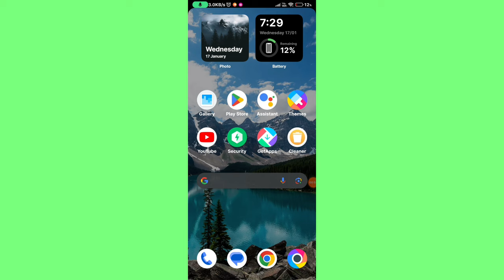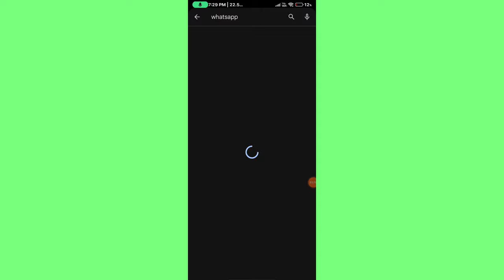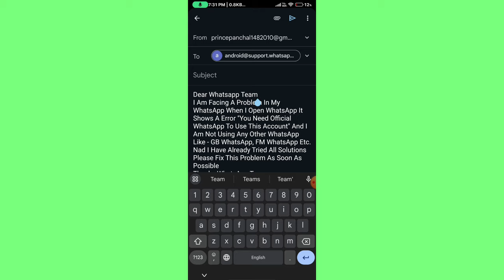You Need Official WhatsApp To Use This Account || WhatsApp Band Ho Gaya Chalu Kaise Kare 2024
gb whatsapp not open problem
gb whatsapp you need the official whatsapp to use this account
gbwhatsapp problem
photo editing
use official whatsapp problem
whatsapp opening problem
whatsapp problem
you need the official whatsapp to use this account kannada